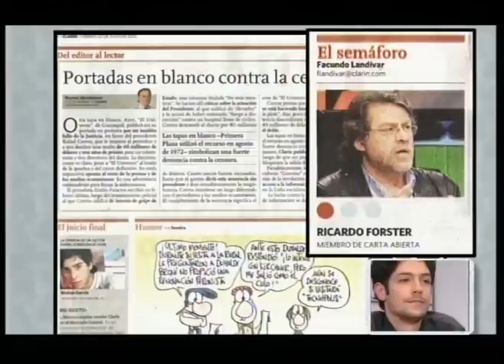678 - 22-07-11 (2 de 3)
La campaña sucia contra Filmus: la relación Duran Barba - Lugones complica más al macrismo, el macrismo reaccionó atacando a 6,7,8; el debate abierto en Carta Abierta; y el musical en vivo del grupo "El Kuelgue". Nos visitan el Ministro de trabajo de la Nación y candidato a Vicejefe de Gobierno Porteño, Carlos Tomada, el periodista Wernwr Pertot y el músico y cantante de "El Kuelgue", Julián Kartun.